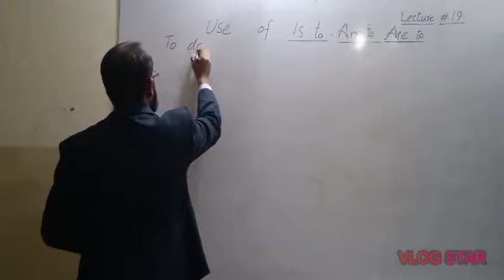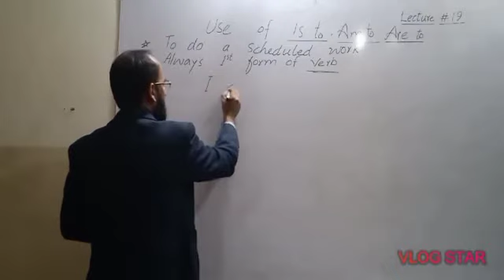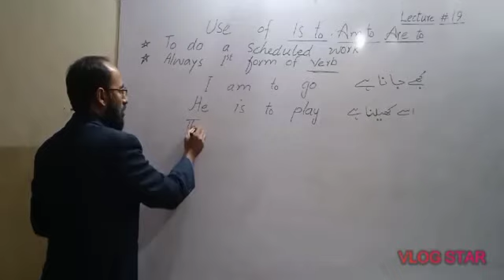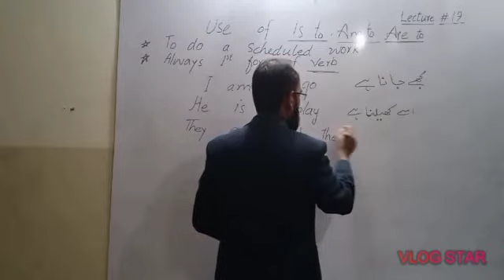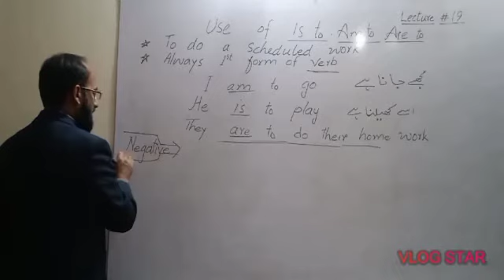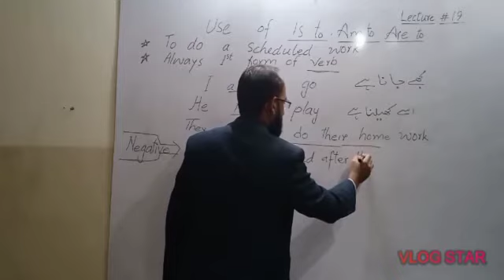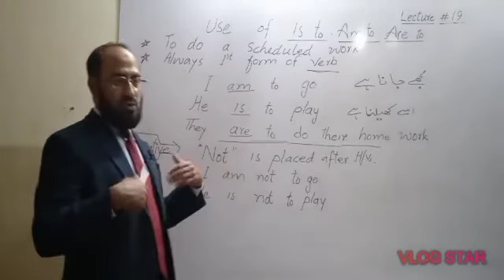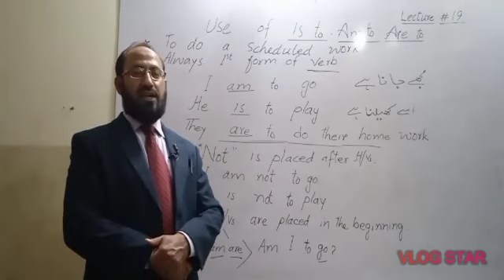Lecture# 19 Use of "Is to,Am to,Are to"